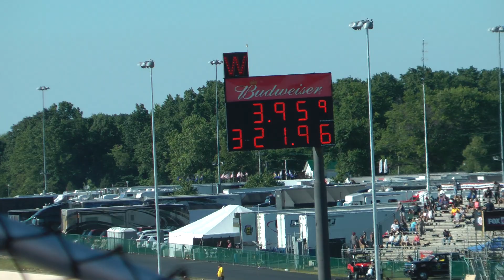Robert Hight & Tommy Johnson Jr. - NHRA Funny Car - Norwalk, Ohio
1. Ron Capps - 3.923
2. Matt Hagan - 3.944
3. Cruz Pedregon - 3.955
4. Tommy Johnson Jr. - 3.959
5. Del Worsham - 3.959
6. Chad Head - 3.970
7. Jack Beckman - 3.980
8. Robert Hight - 3.984
9. Alexis DeJoria - 4.002
10. John Hale - 4.407
11. Courtney Force - 4.450
12. John Force - 4.512